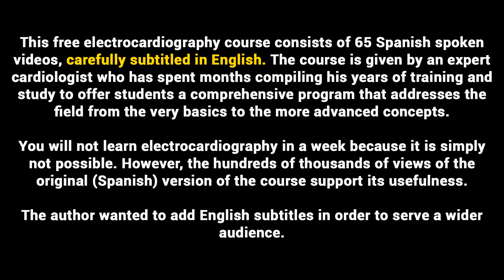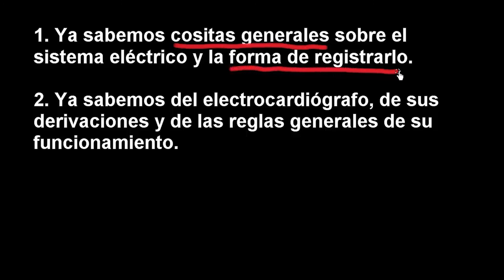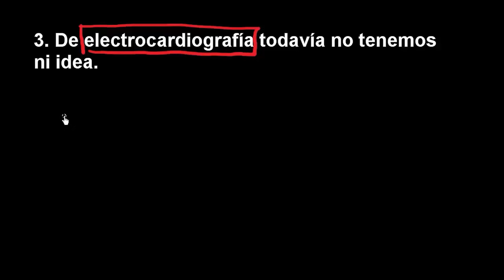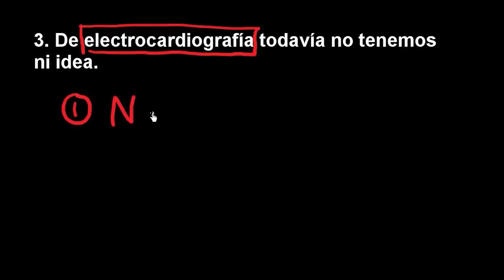15 NORMAL ELECTROCARDIOGRAM, READING VS INTERPRETATION | ELECTROCARDIOGRAPHY (ECG) ONLINE COURSE